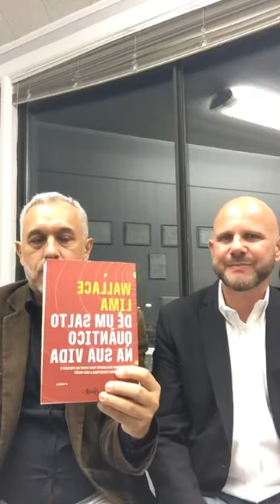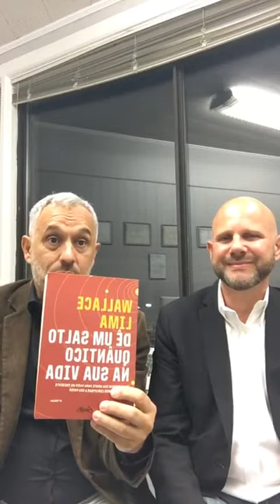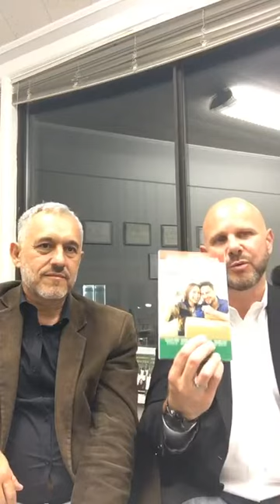LIVE com Jaime Zimmer: Dinheiro é a solução na América - Parte 2 | Wallace Lima